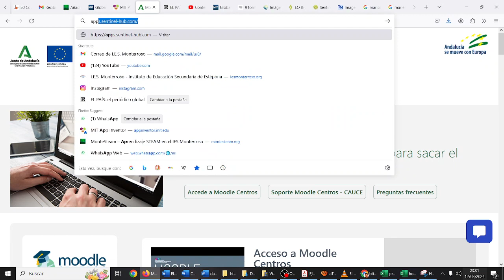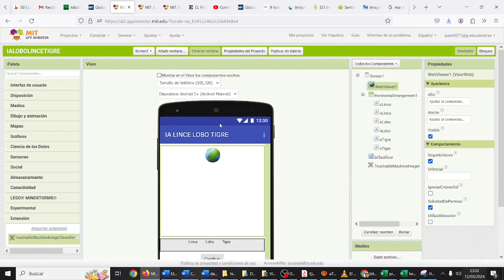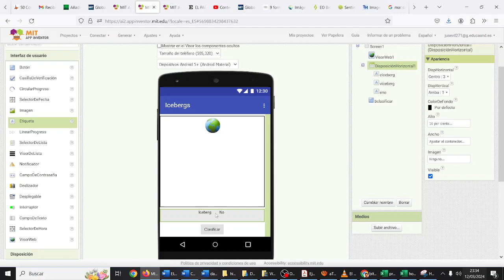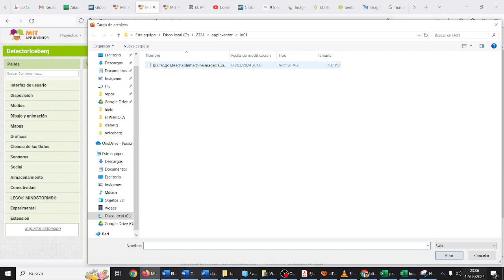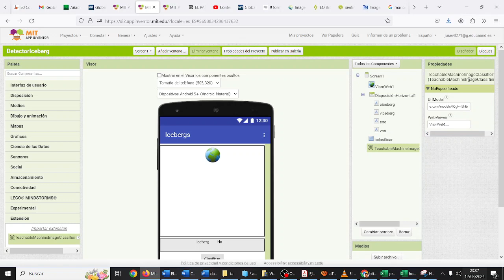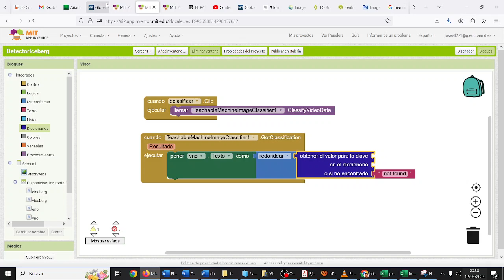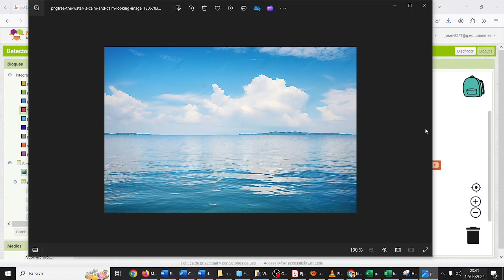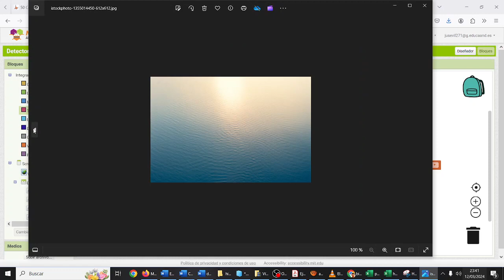App Detección Icebergs App Inventor TIC CYR IES Monterroso